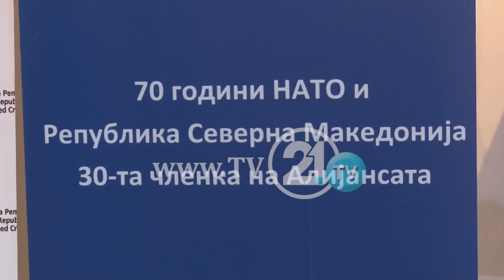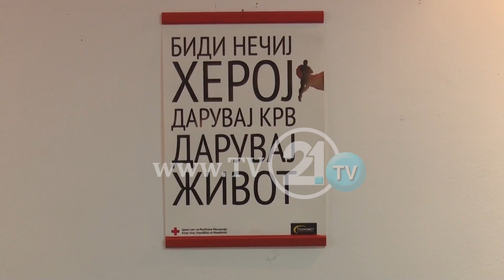70 VJETORI I NATO-s, DHUROHET GJAK, ASNJË POLITIKAN NUK U SHFAQ SI VULLNETAR